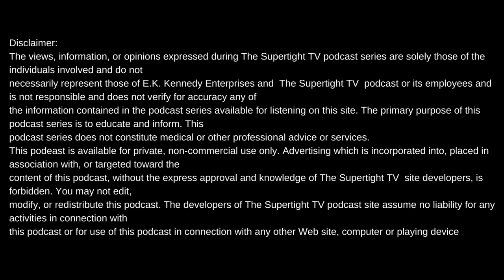TWISTED BLACK DISCUSSES HIS BEEF WITH TI"ANYBODY COULD'VE GOT IT"+CALLS RICK ROSS THE POLICE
Intro produced by Meezy Relli